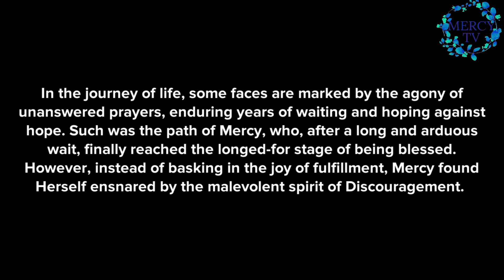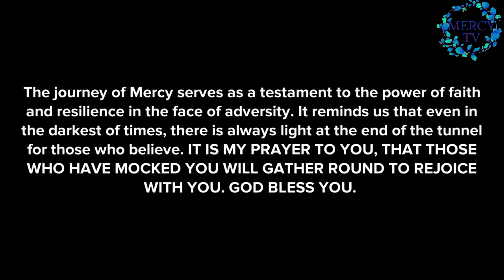DEALING WITH THE SPIRIT OF DISCOURAGEMENT (CHRISTIAN ANIMATION)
Are you feeling overwhelmed, defeated, or hopeless? Join us in this powerful video as we delve into the topic of "Dealing with the spirit of Discouragement" Discover why and when  the spirit of discouragement comes and practical strategies to overcome discouragement and find renewed hope and strength. Don't let discouragement hold you back from living your best life or accessing divine blessings. Watch now and be inspired to rise above the challenges with faith and resilience! You can't afford to miss this video.